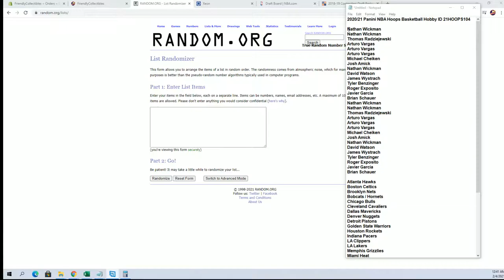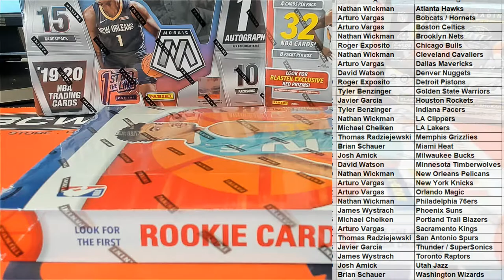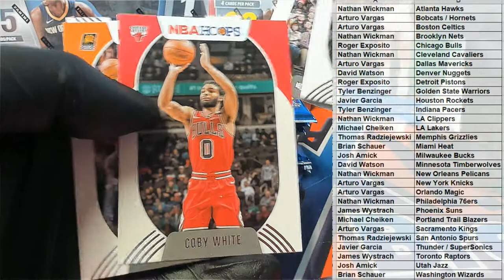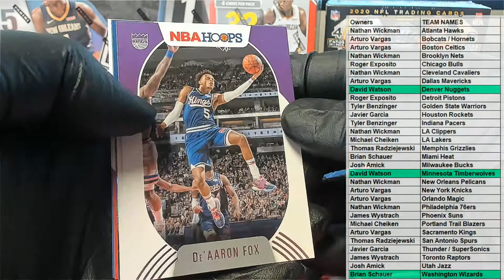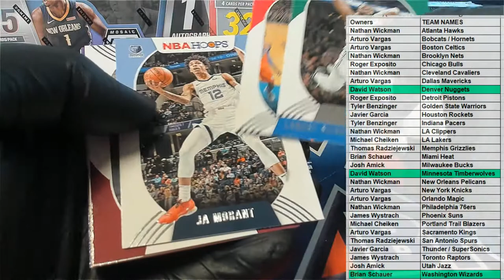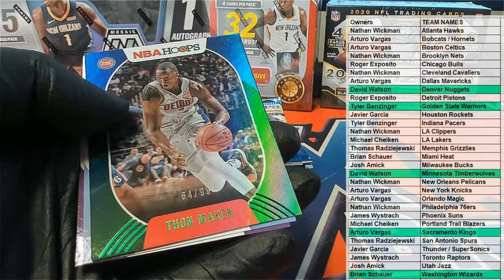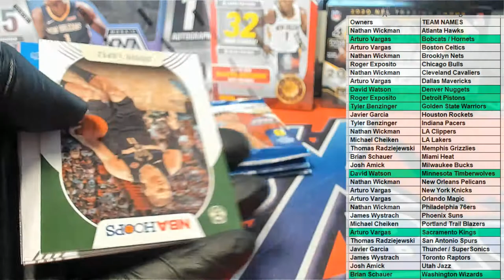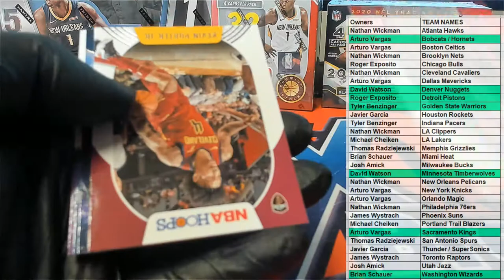202021 Panini NBA Hoops Basketball Hobby ID 21HOOPS104